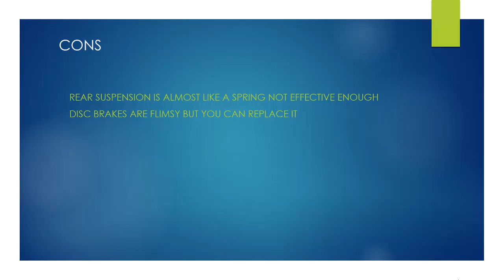Mongoose mountain bike reviews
Check out the link for details:
Watch this video about mongoose mountain bike reviews. This video will give you short review about this bike, if you want to get details then click the link above of this description.